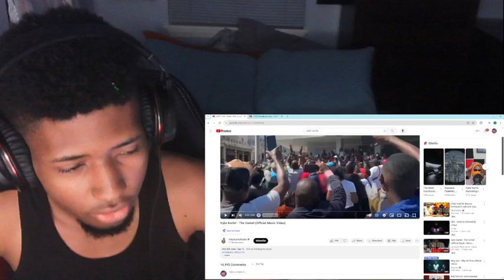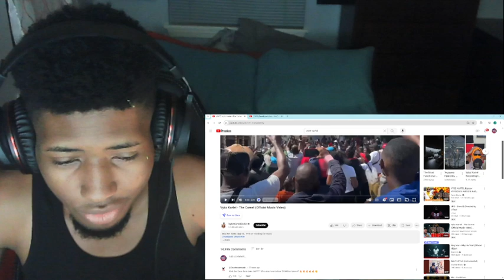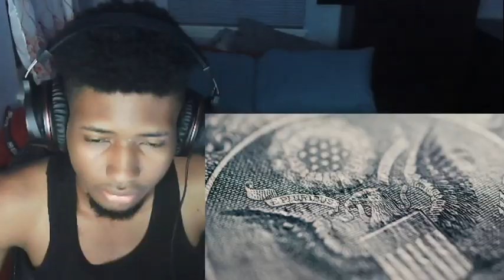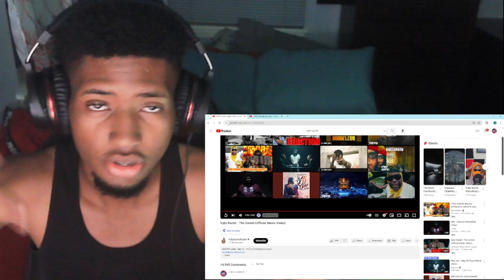VYBZ KARTEL - THE COMET OFFICIAL VIDEO REACTION!!!